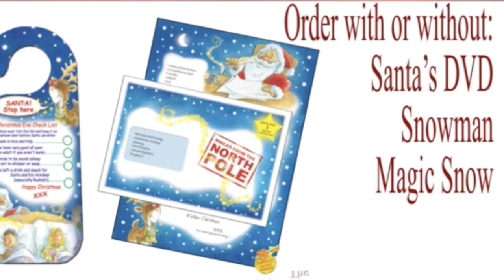US Version - Letter from Santa -- Santa Letter Direct -- Personalized Letters From Santa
Let old Saint Nick or Father Christmas send each of your little ones a personalized letter.

Personalized Santa Letter or phone call for each of your children.
Emails detail further available products.

I have looked at most of them and they are totally charming.
I believe I would have loved this as a young child.